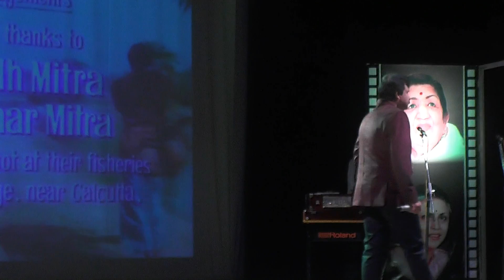"Har Hasin Cheez Ka" Momindia’s Tribute To Ravindra Jain “Geet Gata Chal”Makarand Patankar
"Har Hasin Cheez Ka" Performed By Makrand Patankar @ -Momindia 45 Years In World Of Bollywood Music- Presents Tribute To Great Music Director & Lyricist Legend Ravindra Jain, Program Name “GEET GATA CHAL” Producer- Director  Mohankumar Bhandari. Venue@Yashwantrao Chavan Natyagriha, Kothrud, Pune, Maharashtra State, India. Date 2nd November 2017, Performers In This Program- Mohankumar Bhandari, Makarand Patankar, Abhishek Marotkar, Dr. Madhuri Anurag Kashyap, Deepa Gadgil, Mansih Bhandari, Dimple Oswal, Anchor- Ghanshyam Agarwal Technicians- Hemant Utekar, Ritvik, Riyaz Bhai, Bhushan Pardeshi, Managment - Ujjwala Bhandari & Satyajeet Dandekar